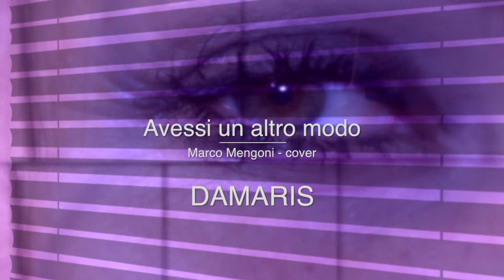Avessi un altro modo - Marco Mengoni cover cantata da Damaris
Damaris canta "Avessi un altro modo" cover di Marco Mengoni registrata nello studio audio NewAge, brano arrangiato da Daniele Mattone e girato nello studio multimediale GIAMAX

Avessi un altro modo
Interprete Damaris
Arrangiamento Daniele Mautone
Regia e montaggio video Gianni Gadaleto
Attore Paolo Ricci

Registrato nello studio GiaMax di Roma